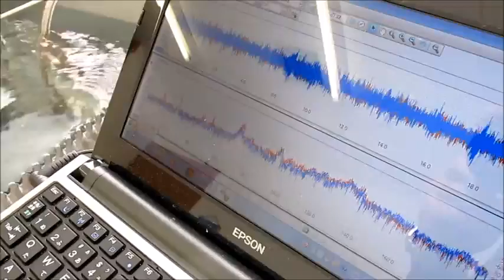‹超音波のダイナミックシステム›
超音波のキャビテーションと音響流を
　目的に合わせて制御する
　液循環制御技術に関する、動画を公開しています。

１）超音波洗浄において「超音波」を有効に（制御）利用する技術
２）「洗浄システム」を検討・提案するためのシステム技術
３）音響特性を考慮した装置設計技術
４）キャビテーションと加速度の効果を制御する、液循環技術
５）弾性波動を利用した新しい洗浄（冶工具による）方法の技術
６）音響流と汚れの流れを調整する技術
７）水槽と振動子の表面改質技術
８）装置・洗浄物・治工具の設置技術

xperimental video relates to an ultrasonic

1: Control Technology of Cavitation and Sound Flow
2: Manufacture of Tank Only for Ultrasonic Wave, Liquid Circulation Control Technology
3: Design and Applied Technology of Indirect Container and Jigs & Tools
4: Applied Technology of Microbubble Nano Bubble
5: Measurement and Analysis / Evaluation Technology of Ultrasonic Wave